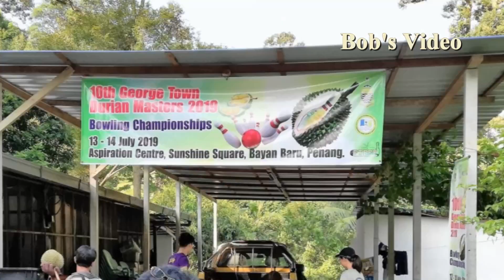2019-07-07 Qigong Penang Trip (Day3)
Bob’s Video.
Morning-Gigong practice at a durian orchad. Afternoon-Durian lunch at Wee Hen father’s durian orchad. In Butterworth, we stopped and shopped for popular Penang food/biscuits. Instead of ferry, we crossed the Penang Bridge by vans to Butterworth and went home by ETS. We reached KL Sentral at 8.50 pm.